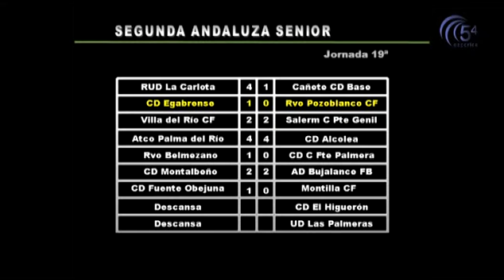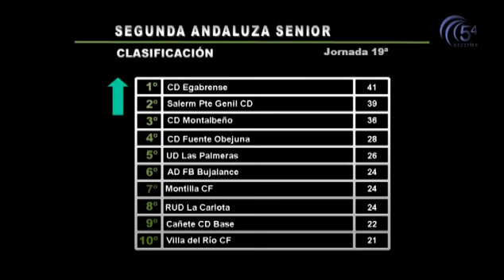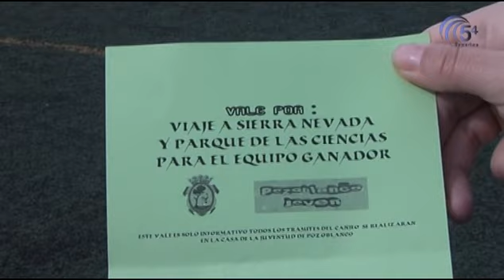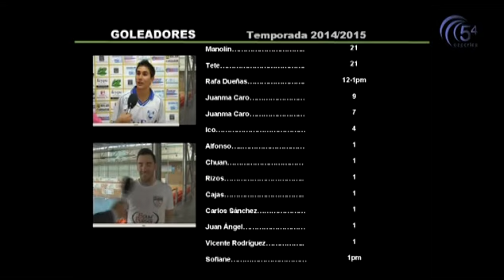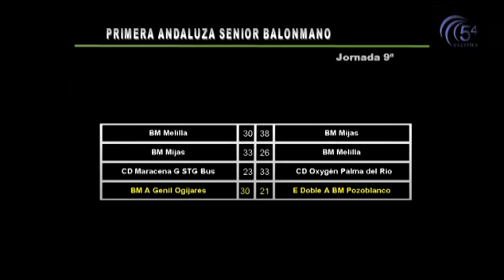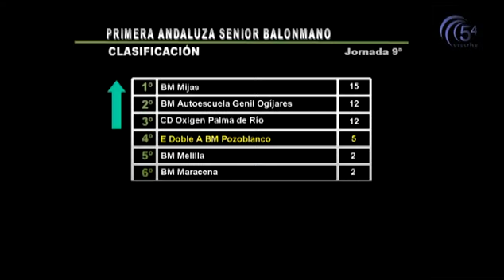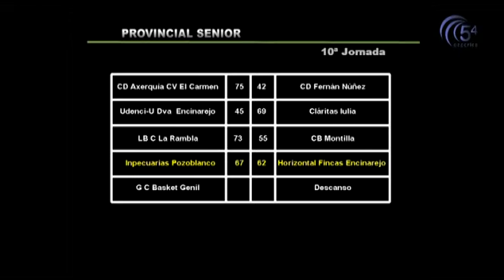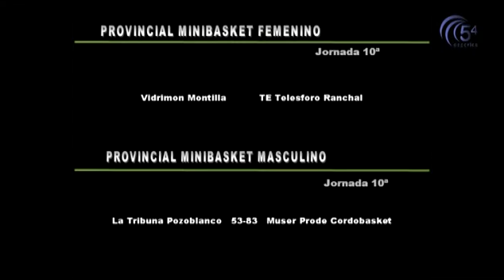DEPORTES 2 FEBRERO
Un repaso a las noticias más destacadas del deporte pozoalbense con Javier Moreno.

Songs:
Dot exe "Fast CAr"
Breakaway "The Bitter Truth"
Dowmplay  "Hate You From Hello"
Bourke & Vegas "I'm Alive"